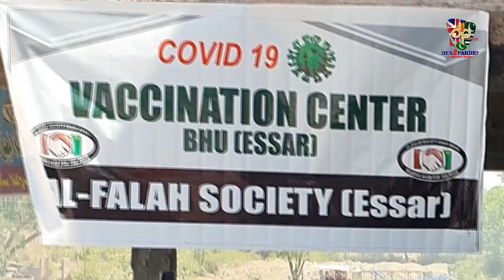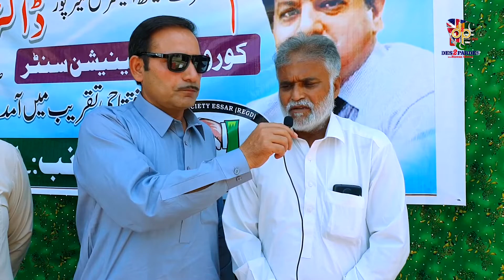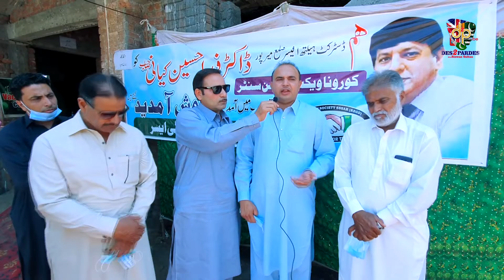covid 19 vaccination centre opening ceremony at bhu(basic health unit)essar Ak.